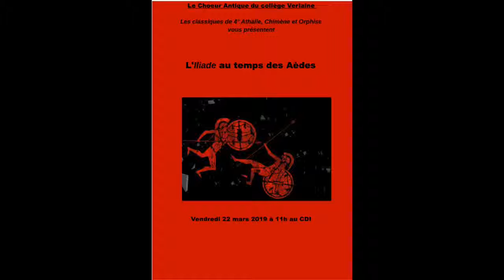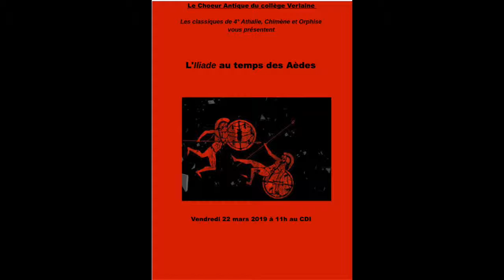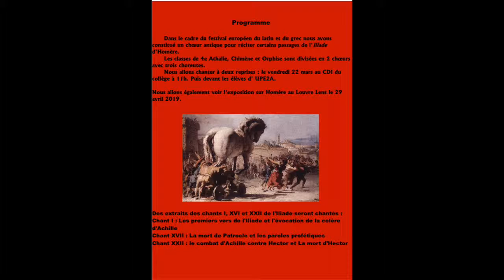Collège Verlaine - Lille - France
Chants 1, 16 et 23 de l'Iliade chantés par les latinistes